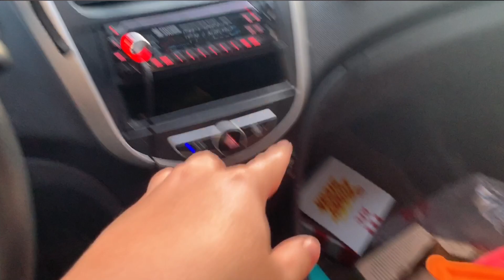cleaning my car after 12 months ( 1 year worth of trash )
cleaning all my junk and trash inside my car after 12 months. i'm such a pig